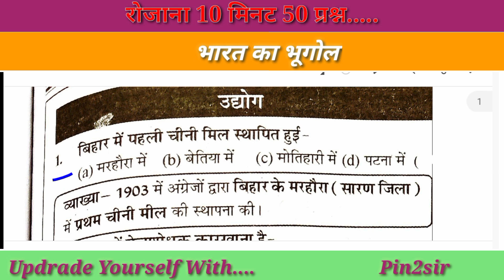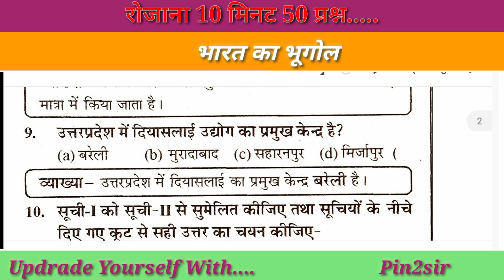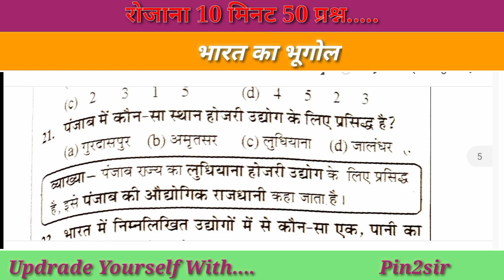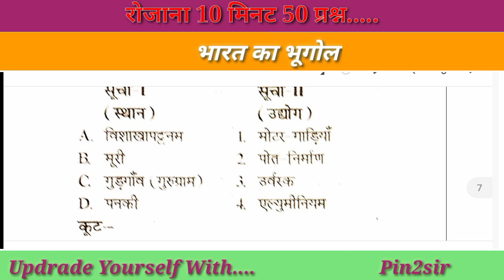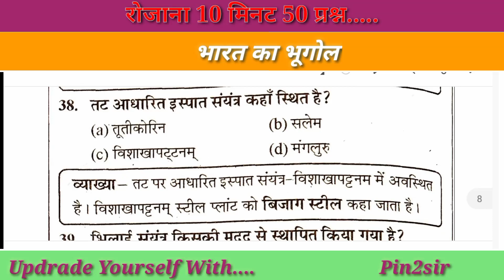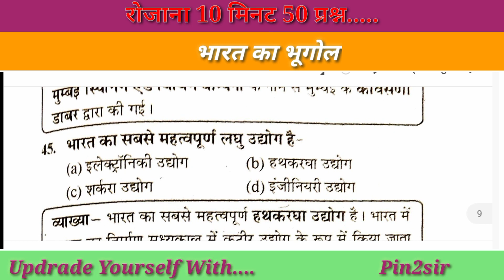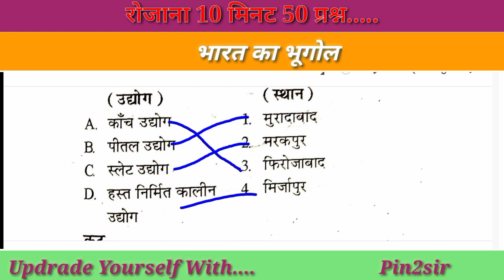Bharat ka Bhugol||Geography of India|| Reet||Constable||2nd Grade||1st Grade|BSTC|PTET|PATWAR|LDC